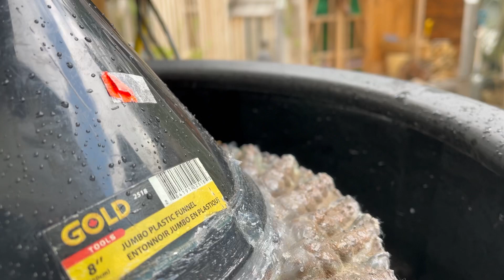Schauberger Condenser (Running)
This is a first iteration, not exactly what was drawn in the design but put together with what I have in hand. 30L of water in the digibroil, I used several extenders to build a steam chamber, temporary cpvc to join the broiler to the pipe and membrane setup. Using a penta drive speed controller and 2hp treadmill motor.

The membrane condenses the steam very well. Future model the upper membrane will affix directly to whorl pipe and the lower membrane will affix the motor shaft. Lower membrane will contain gills and cover plates as seen in other repulsine models.

The diameter of the repulsine or the total distance the steam travels within the membrane is important. I think the auger shell nozzle plays an important role in lengthening the developmental path of the throughflowing medium as well as inwinding the steam.

You can see from the very basic measurements that the temp of the steam drops from 80 in the funnel, to 50 or so at the periphery of the membrane to water temp between 20 -25 degrees Celsius in the pan. This is at 300-500 rpm.